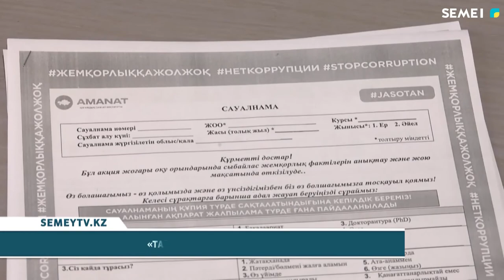"Таза сессия" акциясы өтуде